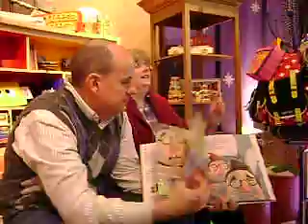Caralynn Buehner reads from her book, Would I Ever Lie to You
2/25 author, Caralynn Buehner reads from her book, Would I Ever Lie to You. Her husband, Mark Buehner, who illustrates children's books turns the pages